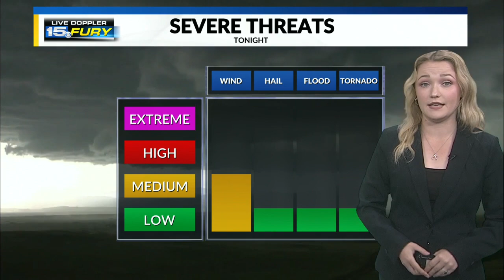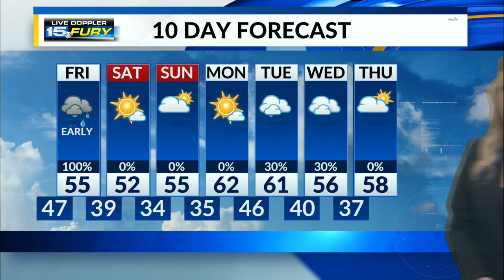Chance for an isolated severe storm this evening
Our largest threat looks to be gusty winds up to 60 mph.